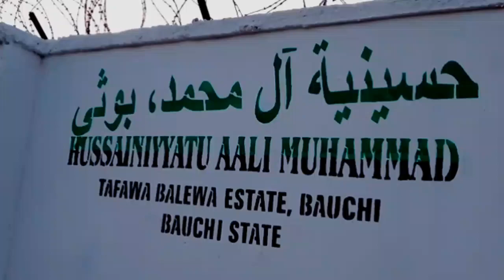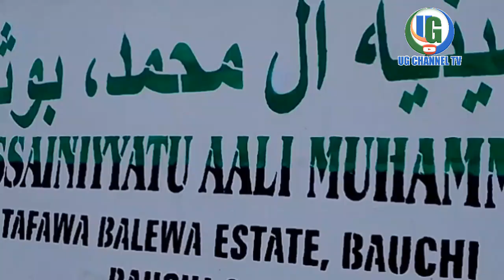Ta'alim Zama Na 10 Tare Da Sheikh Ahmad Yashi Bauchi Asha kallo Lafiya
Document from BDR Director📹